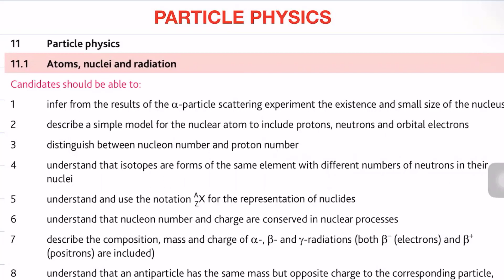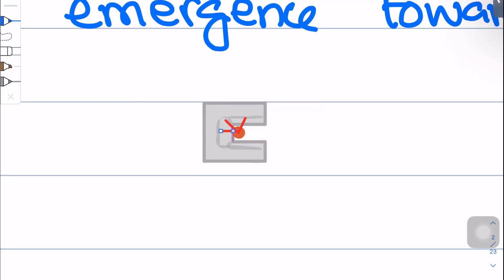Particle Physics PART 1 | AS Level Physics | Akhtar Mahmood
Particle Physics:
1) Rutherford/ Geiger-Marsden Alpha Particle Scattering Experiment:
i)Significance
ii)Significance of apparatus
a)Why Alpha Particle
b) Why not beta particle
c)Why not Gamma Particle
d)Lead block - as a collimator
e)Evacuated Chamber
f) Gold Foil
g) Fluorescent Screen/boundary of Chamber
h)Travelling Microscope